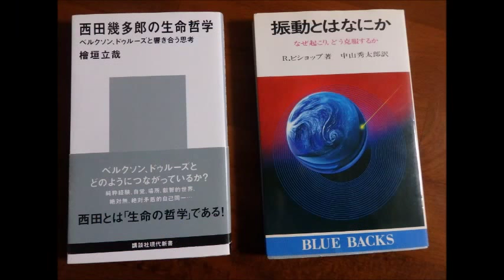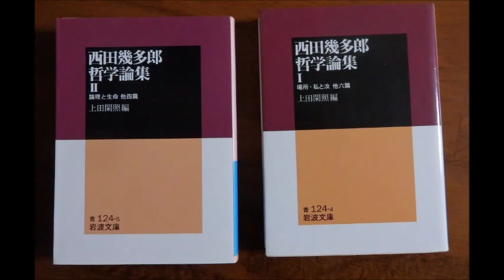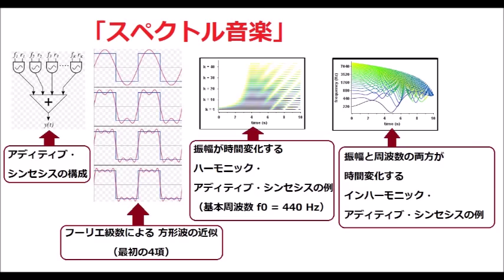超音波システム技術 Supersonic wave System technology